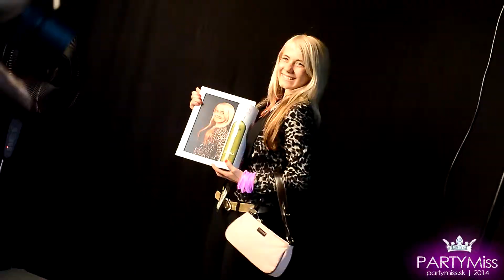3 5 2014 PARTYMiss EKG CLUB -- VRANOV N T